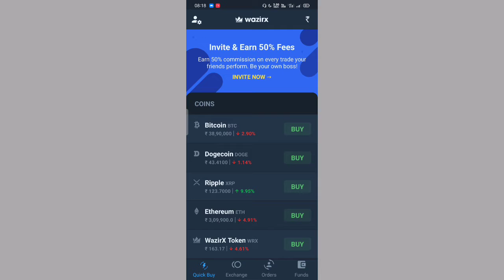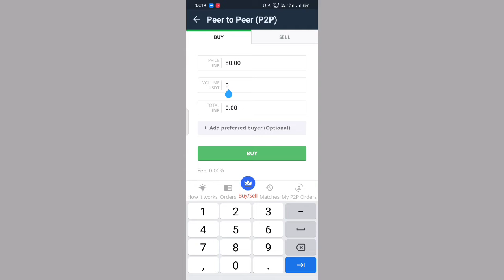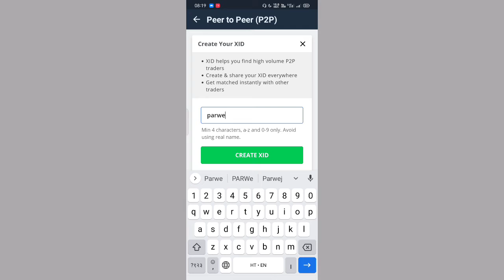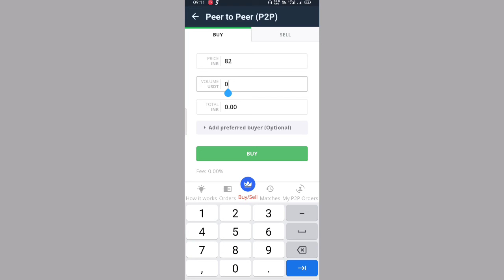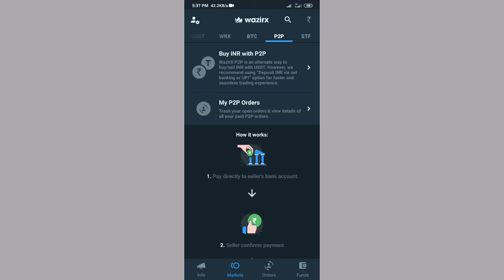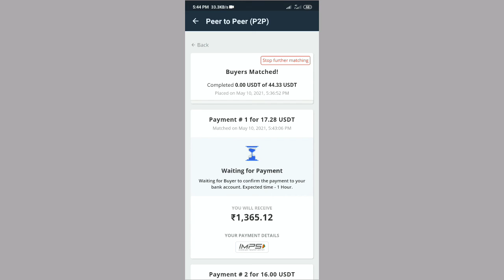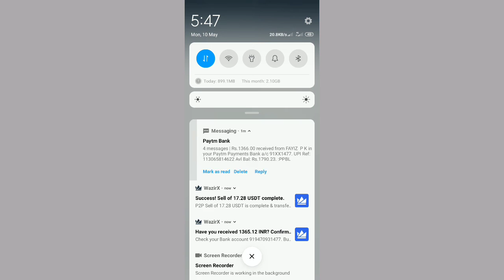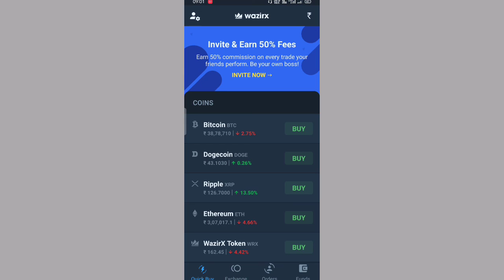How to Use wazirx P2P ? Wazirx p2p kaise use kare?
Hello guys this is Parwej Ahmad and
you are watching Parwej Information YouTube Channel.